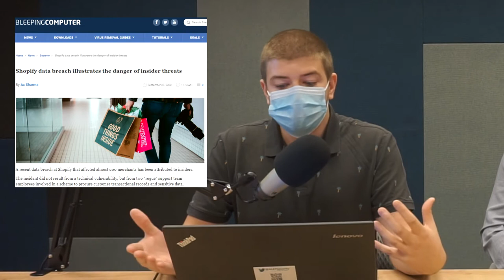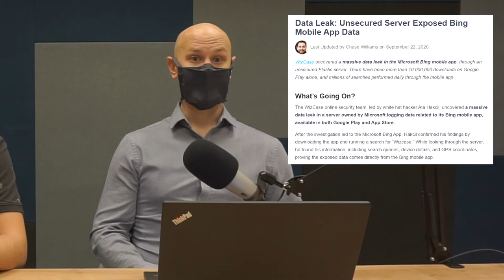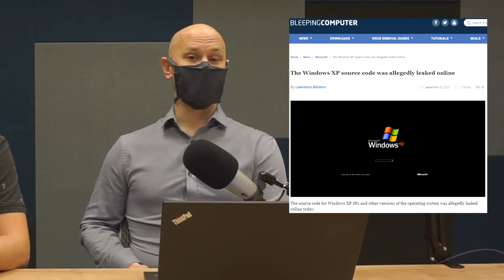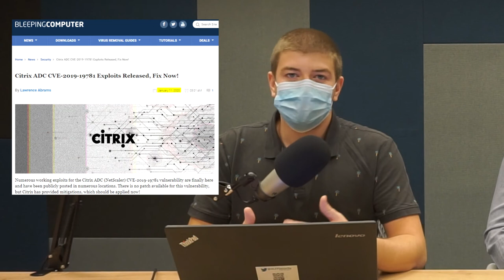ALEF SecurityCast Ep#26 - Leak zdrojového kódu Windows, Luxottica pod útokem, incident v Shopify...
Došlo k vážnému narušení bezpečnosti platformy Shopify, zdrojový kód pro Windows XP SP1 a další verze operačního systému byl leaknutý online, na internetu je volně publikovaná elastic search databáze dat z mobilní aplikace Bing Search App, Luxottica terčem ransomware útoku, NIST vydal finální verzi dokumentu s doporučeními pro zotavení se z ransomware a jemu podobných útokům.